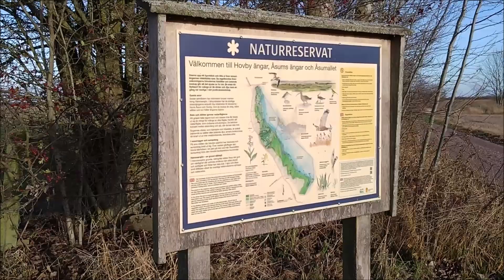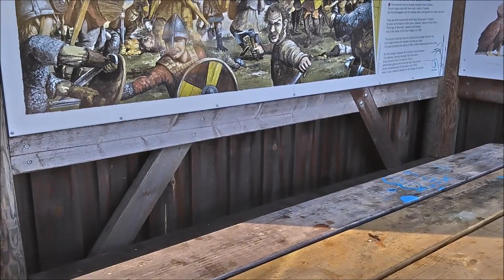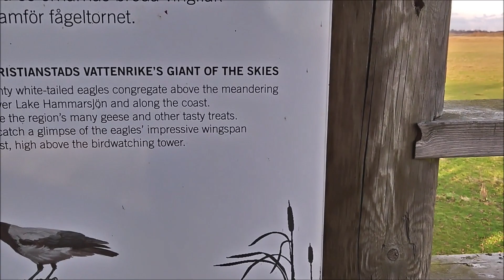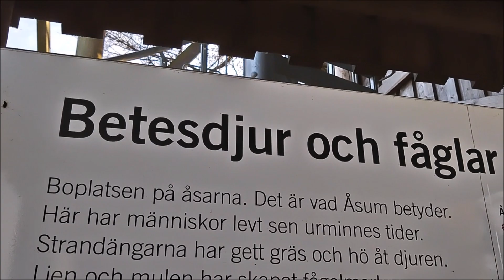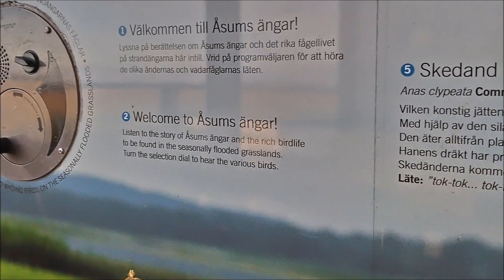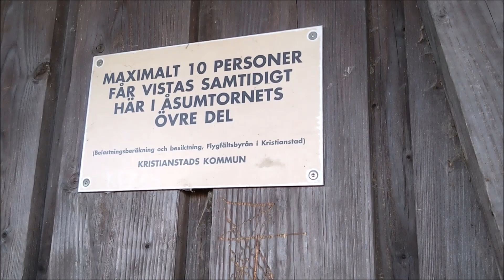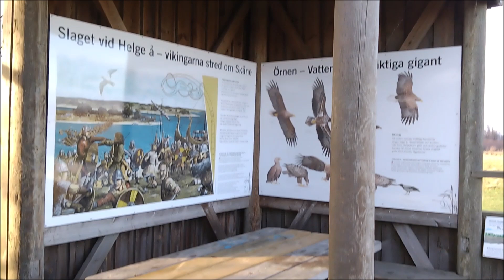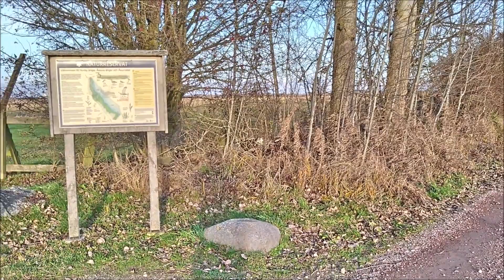Åsums Ängar en höstdag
Återbesök hos Åsums ängar utanför Lristianstad.